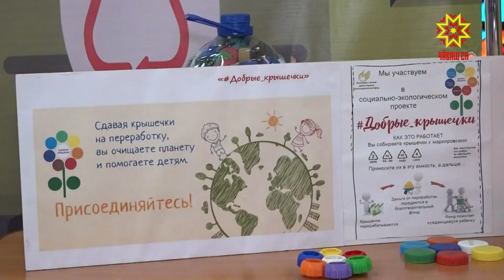"Экотехнопарк" ыйтăвĕсем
Йăлари хытă каяша пуçтарса-тирпейлес, турттарас ыйту паян ял-хуласенче пурǎнакансене те, влаç тытǎмěнчи çынсене те шухǎшлаттрать. Çӳп-çапа уйрăм пуçтарса унпа малалла усă курас ыйту та çивĕч. Çутçанталăк пурлăхĕпе экологи министерстви «экотехнопарк» хута ярассипе тĕплĕн ĕçлеме пуçланă. Çавра сĕтел хушшинче унăн тĕп тĕллевĕсене, ĕç тытăмне сÿтсе яврĕç.